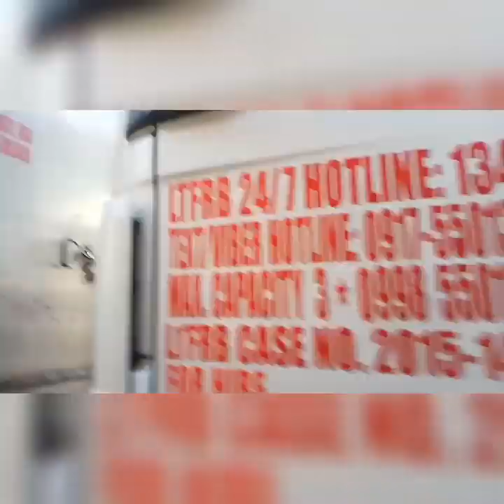Byahi padin kahit may covid19.day07 quarantine luzon ︳buhay truck driver ︳march 21,2020︳boboy gamal.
byahi padin tayu kahit my covid19.day07 luzon enhanced quarantine.